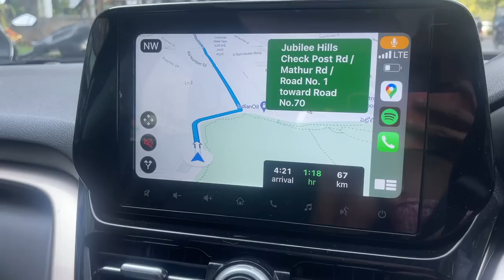Mini getaway from Hyderabad 💃🏻 Maintenance Facial for acne ‼️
Hey guys, did a facial and went on a mini vacay with my friends. Hope you enjoy watching❤️